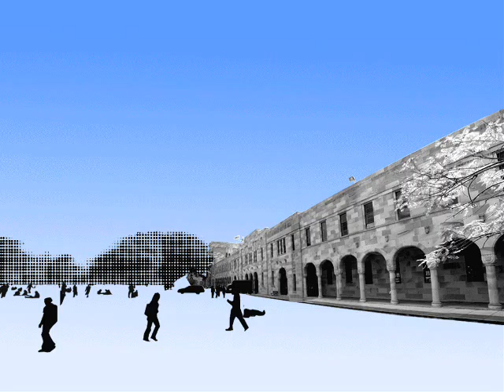The Revenge of the 16m2 Office Modules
A critique of the principles of iconic architecture and our perception of the significance of place.